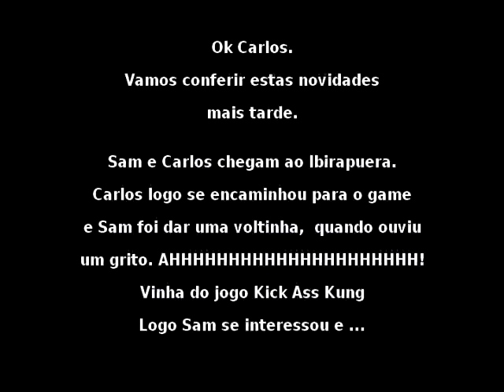CPBR1 - Brincando no Campus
Carlos e Tio Sam visitam Campus Party